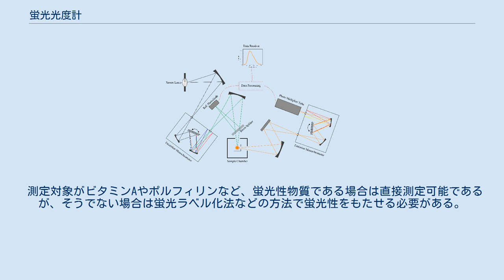蛍光光度計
蛍光光度計（けいこうこうどけい）は、分光光度計の一種で、光（励起光）を照射したときに試料から放出される蛍光を測定する装置である。
 蛍光光度計の概略図 装置の主要な部分は、光源・回折格子・検出器・チョッパーなどによって構成される。
 試料に照射する励起光の光源には、キセノンランプが一般的に用いられる。
水銀ランプ、アルカリハライドランプが用いられることもある。
 回折格子（分光器）は、特定の波長を得たり計測したりするために用いられる。
蛍光光度計では、励起光に対するものと蛍光に対するものとの2つの回折格子が用いられる。
計測する（蛍光に対する）波長を固定し励起光の波長を走査（スキャン）して得られるスペクトルを励起スペクトル、励起光の波長を固定し蛍光の波長を走査しながら計測して得られるスペクトルを蛍光スペクトルという。
 蛍光を測定するための検出器には、光電子増倍管が一般的に用いられる。
 光照射後、チョッパーによって一定時間だけ光を当てない時間を設けた後で測定することにより、燐光を測定することができる。
 測定対象がビタミンAやポルフィリンなど、蛍光性物質である場合は直接測定可能であるが、そうでない場合は蛍光ラベル化法などの方法で蛍光性をもたせる必要がある。